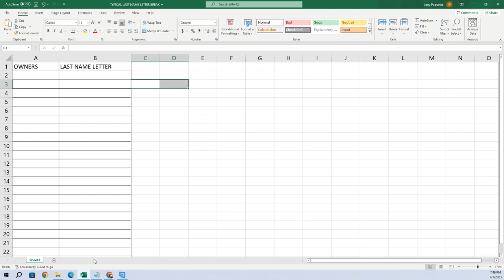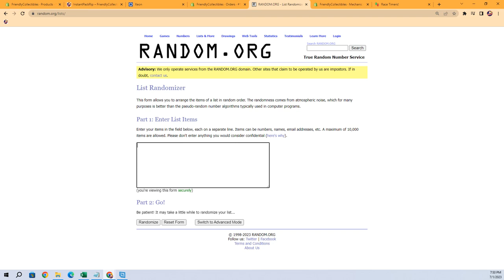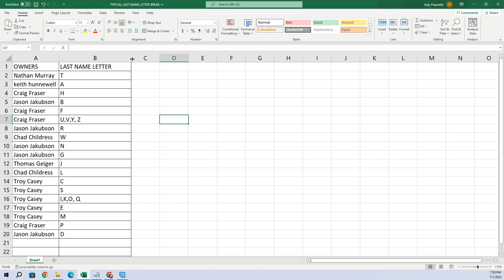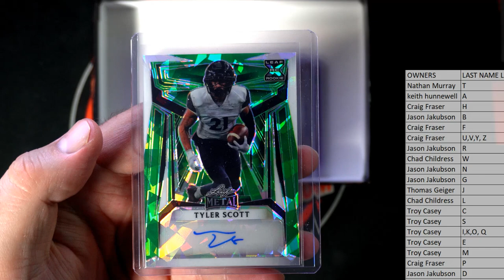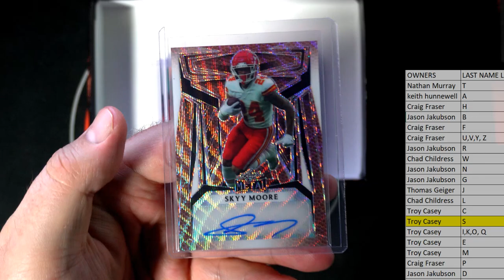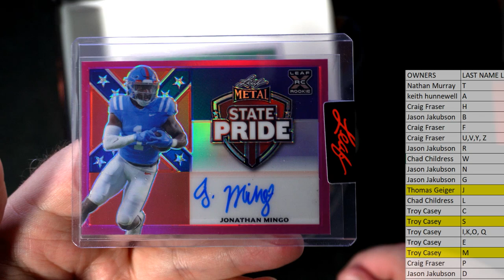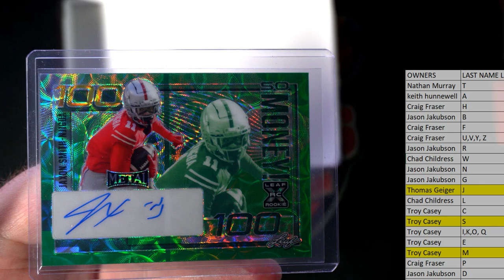2023 Leaf Metal Football Hobby ID 23LEAFMETFB102